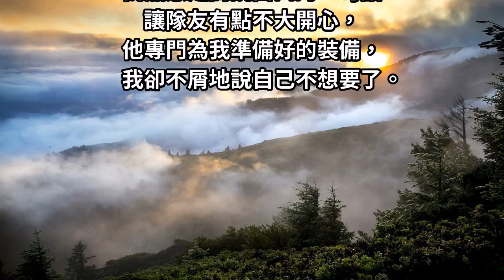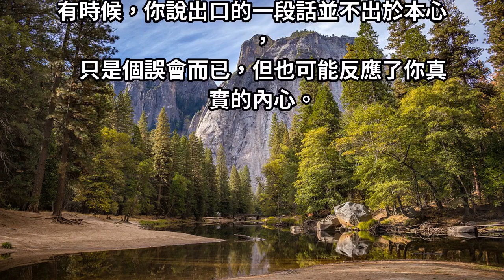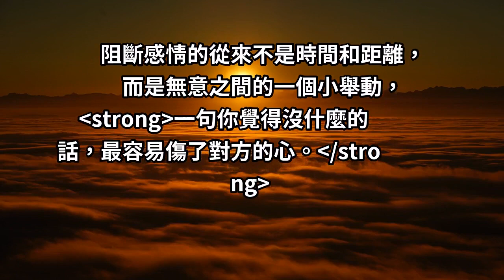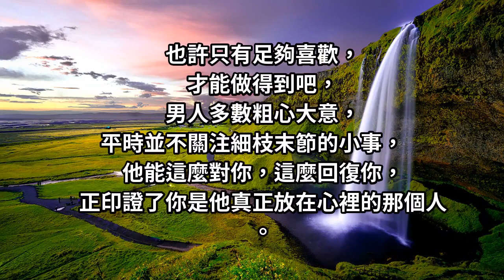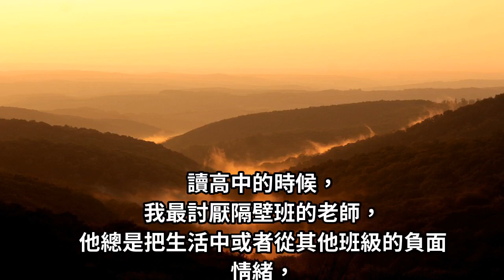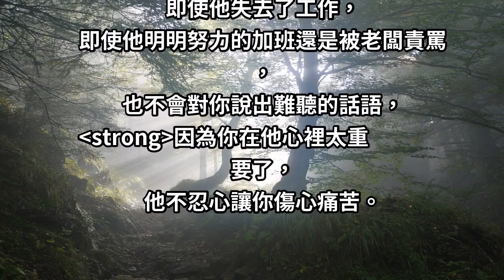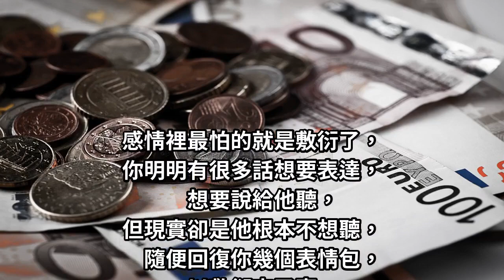明白嗎？真正愛你的男人才會「這樣回覆你」，妳得珍惜這樣的男人！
奇葩說有一句話，
他說：「被誤解是表達者的宿命。」